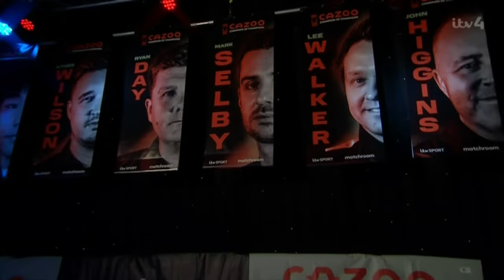Mark Selby vs Lee Walker | Group 4 | 2022 Champion of Champions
Mark Selby faces Lee Walker in the opening match of the 2022 Champion of Champions in Bolton.

Watch the 2023 Champion of Champions live on ITV4, 13-19 November.